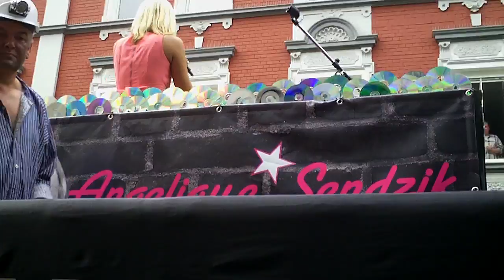Cranger Kirmes, Sängerin Angelique Sendzig im Festumzug 2015 008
Purer Spaß, Stimmung und gute Laune
Karl-Wilhelm Schulte-Halm weiß, wovon er redet: „Der Festumzug zur Cranger Kirmes bedeutet immer absolutes Gänsehaut-Feeling und erklärt im Duden den Begriff Spaß“, schmunzelt der Chef-Organisator des „Lindwurmes“, wie der Umzug auch genannt wird. Insgesamt 121 Gruppen und ca. 4.000 Teilnehmer ziehen am Samstag, 8. August, pünktlich um 10.30 Uhr von Eickel in Richtung Kirmesplatz. Schulte-Halm rechnet nicht nur mit „allerbestem Wetter“, sondern auch mit bis zu 100.000 Besuchern, die am ersten Kirmessamstag die Hauptstraße vom St. Jörgen-Platz bis Crange säumen werden.

Von A bis Z, von Sängerin Angelique Sendzig bis zum Zeppelin-Zentrum, die Mischung stimmt beim und prägt den Festumzug. Das Gros der Teilnehmer sind Vereine, Institutionen und Gruppen aus Herne und Wanne-Eickel, aber auch die „Carpe Diem Marchingband“ aus Bremerhaven oder die „Landsknechte“ aus Halver im Sauerland ziehen die etwa vier Kilometer mit. Karl-Wilhelm Schulte-Halm vom Fachbereich Öffentliche Ordnung, der mit 80 Mitarbeiterinnen und Mitarbeitern beim Umzug mit für die Sicherheit sorgt: „Ich bin mir sicher, dass wir wieder einen bunten Lindwurm auf die Beine gestellt haben.“ Endpunkt für die Fest- und Mottowagen ist die Kreuzung Heidstraße/Unser-Fritz-Straße, wo sich der Zug auflösen wird, die Fuß- und Musikgruppen können von dort aus weiter in Richtung Cranger Tor ziehen.

HeKaGe: „Für uns ist es immer eine Ehre, hier mitzumachen“

Nicht fehlen darf im „Lindwurm“ der Wagen der 1. Herner Karnevalsgesellschaft (HeKaGe). Für die Experten, gestählt in unzähligen Rosenmontagszügen, ist „es immer eine Ehre, hier mitzumachen“, so Präsident Klaus Mahne, „dabei wollen wir uns natürlich als Verein präsentieren. Aber viel wichtiger ist uns der Spaß mit den jubelnden Menschen, die am Straßenrand stehen“. Wer den „Cranger Prunkwagen“ der HeKaGe nicht verpassen möchte – in diesem Jahr rollt er in der vierten von insgesamt zehn Gruppen in Richtung Kirmesplatz.

Jury steht vor keiner leichten Aufgabe

Für Timo Krupp, Pressesprecher der Cranger Kirmes, ist der Festumzug eine „echte Institution. Das kann jeder bestätigen, der einmal an der Straße stand und den Spaß sah, den nicht nur jeder Besucher hatte, sondern auch jeder Teilnehmer“.

Fortgesetzt wird der Umzug übrigens zwei Tage später (10. August) im Bayernzelt, wenn im Rahmen der Veranstaltung „Engagiert in Herne“ die drei attraktivsten und originellsten Festwagen und Fußgruppen prämiert werden. Das sicherlich nicht leichte Urteil für diese Auszeichnungen fällt eine dreiköpfige Jury am Kirmessamstag von der Ehrentribüne an der Christuskirche in Wanne-Mitte.